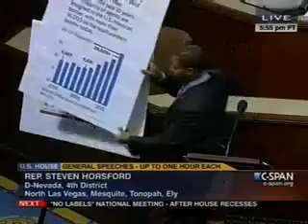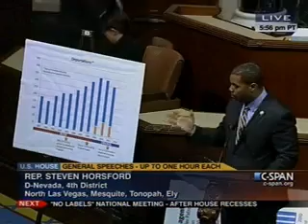Rep. Steven Horsford on Comprehensive Immigration Reform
Rep. Steven Horsford (NV-4), Congressional Black Caucus member, weighs in on the importance of a comprehensive immigration reform to create a pathway toward citizenship (02/04/2013).